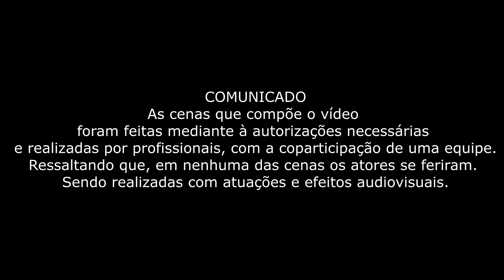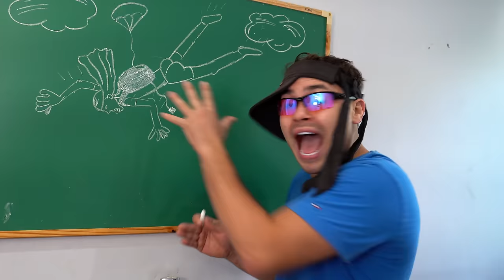MARIVALDA PRATICA ESPORTES RADICAIS!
CURTA ESSE VÍDEO, DEIXE O SEU LIKE E ATIVE O SINO PARA RECEBER AS NOVAS NOTIFICAÇÕES.